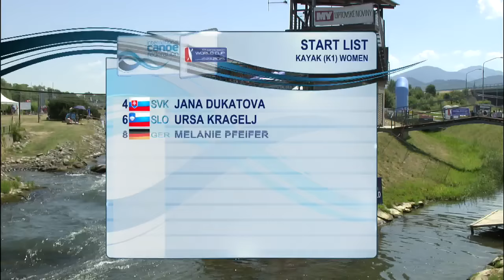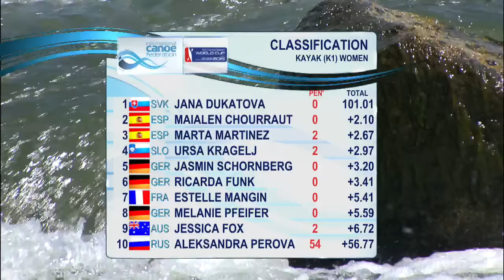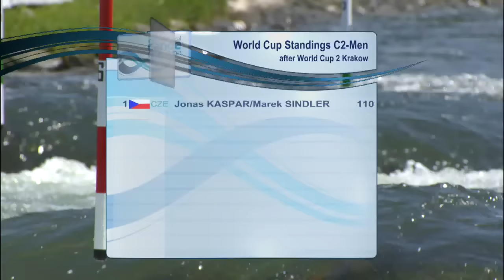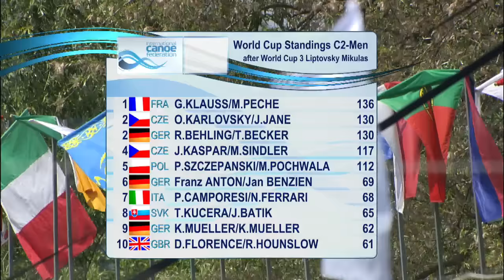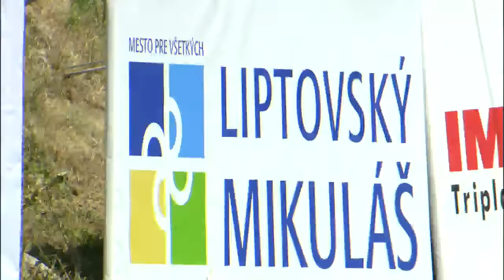REPLAY : K1W & C2M Finals Slalom | Liptovsky 2015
K1 Women & C2 Men finals  from the 2015 ICF Canoe Slalom World Cup in Liptovsky Mikulas, Slovakia.
Todays Vavra Hradilek and Ben Hayward will join Matthew Leighton.

This is an International Canoe Federation (ICF) event and is one of a series of five ICF Canoe Slalom World Cups. Canoe Slalom and Canoe Sprint are the two Olympic disciplines that are run by the International Canoe Federation. More information cane be found at canoeicf.com

Calendar:
World Cup 1 - Prague, Czech Republic 19-21 June
World Cup 2 – Krakow, Poland 26-28 June
World Cup 3 – Liptovsky Mikulas, Slovakia 3-5 July
World Cup 4 – Seu d’Urgell, Spain 7-9 August
World Cup Final – Pau, France 14-16 August
Senior World Championships – Lee Valley, London, UK 16-20 September